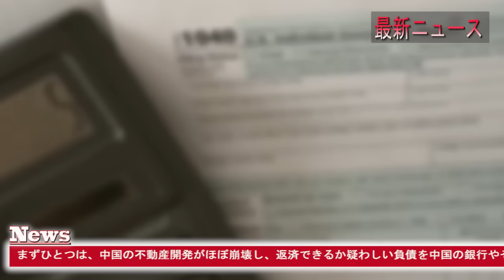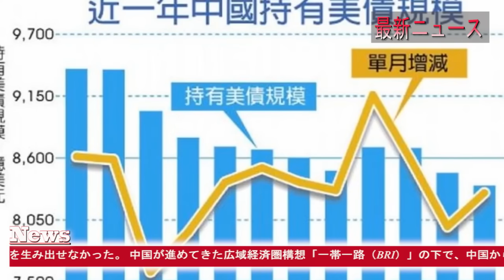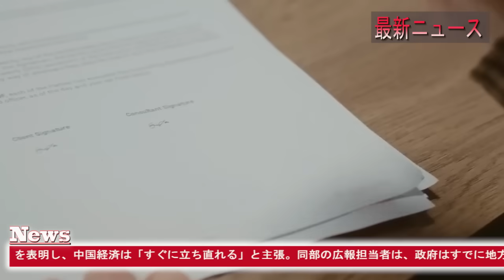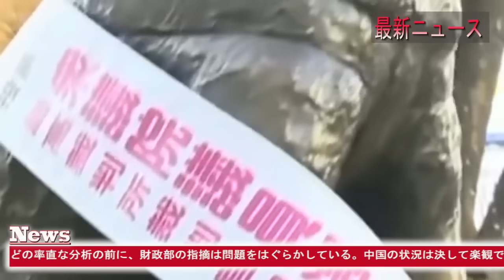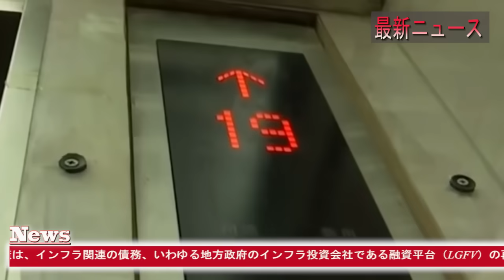【中国反応】最新ニュース 2024年1月9日